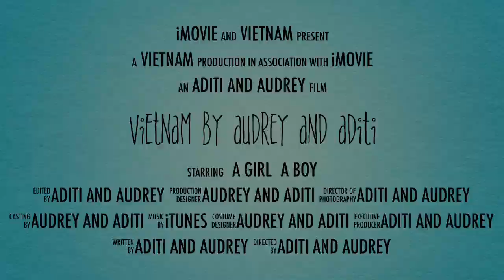Vietnam By Audrey And Aditi